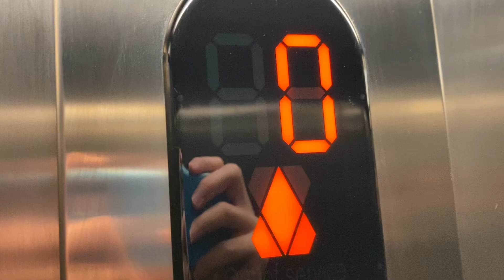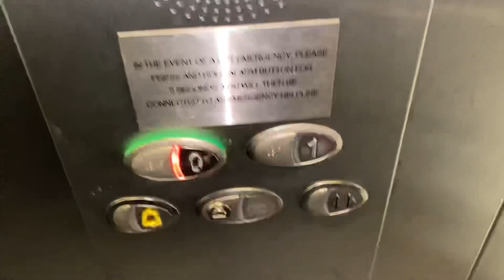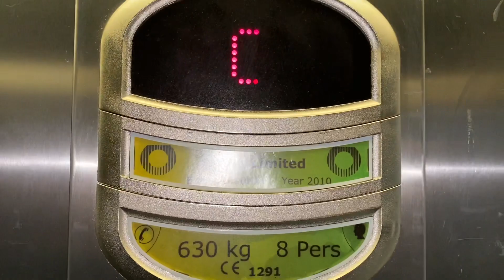EPIC MOTOR! 2010 Orona Arca 2 Lift @ Sainsbury’s Tamworth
First time it’s been filmed since the pandemic